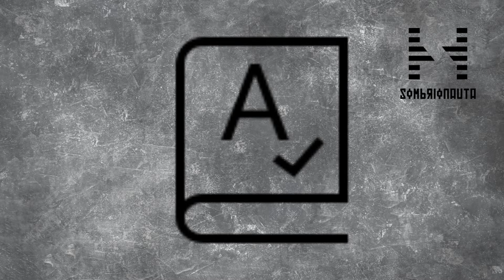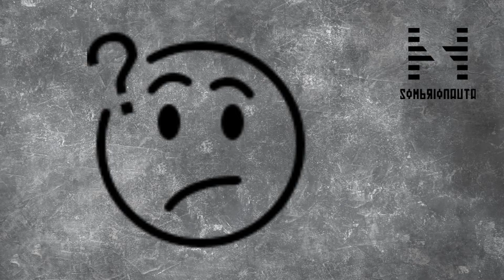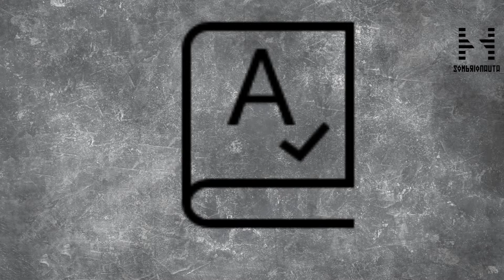ILUSÕES PERDIDAS[FILME] (2021) Podcast Completo:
Eu sou um fã confesso de Nelson Rodrigues (1912–1980), tanto que o tenho tatuado, em uma ironia proposital, em meu braço direito. E isso é imperdoável, mas comum, dentro da esquerda: porque o cabra era um literato assumidamente pequeno-burguês, anti-marxista explícito e crítico ferrenho de quaisquer grandes mudanças estruturais econômicas brasileiras, como qualquer um do extrato sociais dele, porém é uma unanimidade (?) que ele escrevia bem para dedéu sobre quaisquer assuntos. Logo, tal qual gente como José Guilherme Alves Merquior (1941–1991) ele era parte do braço realmente pensante da direita.

O FATO DE QUE ATUALMENTE A MAIORIA DA GENTE DA ESQUERDA É QUE AINDA LÊ ANALITICAMENTE ESSE BRAÇO MOSTRA A SITUAÇÃO INTELECTUAL DELA E DA DIREITA.

Rodrigues conseguia ver a psicologia que era imanente da materialidade brasileira. Para ele só gente cínica moralmente, ou melhor, cínica filosoficamente, era capaz de ver a realidade e seus efeitos na humanidade, ou vice-versa, porque acreditava que existia inocência, se não para que existiria aqueles que se divertem, por esporte e tédio, a esmagá-la sistematicamente

FOI UM ESCRITOR VINDO DA CLASSE MÉDIA QUE MANTEVE UM INTERESSE DELA, A SABER, A CLASSE DOMINANTE E SEUS DESVIOS DE CARÁTER, QUE A GENTE CHAMA NA HISTÓRIA DE “MENTALIDADES”, E A SUA MÃE DE FOFOCAS.

Porém, nosso cínico cínico ao criticar a elite econômica, acabava por elogiar a sua potência e ao mesmo tempo os nivelar moralmente ao resto da sociedade. Ao apresentar a humanidade os usando como base, nos transformava a todos em grandes capitalistas, porque todos nós dividíamos as mesmas emoções baratas.

Contudo antes do Rodrigues existiu outro escritor, tão sagaz, maquiavélico, e talvez mais cínico e cínico ainda do que nosso carioca de Pernambuco, pois viveu para ver a grande Revolução burguesa fracassar e a burguesia francesa ser domada: Honoré de Balzac (1799–1850).

Então vejamos como nossas ilusões; doces colegas produtores de conteúdo, estão condenadas a serem totalmente perdidas.